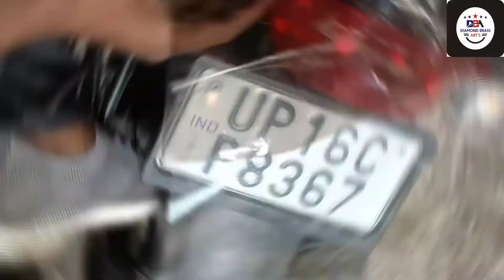Hero Hf Deluxe Modified and Lamination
Hello  Namaste and Asalamalekum Everyone,
bike ko screech se bache or PPF film bike pi lagaye😂😘so plz video ki pura dekhe or like share or comment m apne agli video kispi banani hai ye bhi batao ..❤️

music 🎵 ncs vlog

shop add. C-78, Sector-9, Noida U.p.-201301